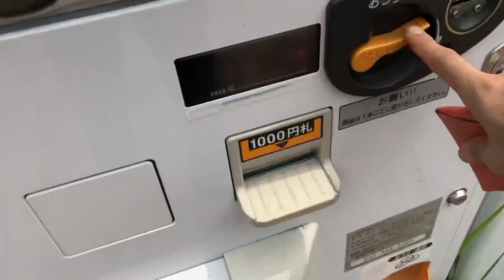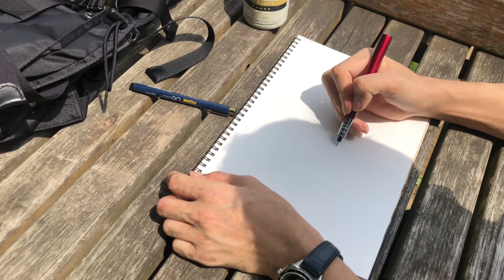【ART VLOG】25歳絵師が東京の公園で夏を感じながら優雅に絵を描く1日。Summer Vlog in Japan【セミの鳴き声/ペン画/風景画】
今回の絵の旅は、初めて公園で絵を描かせて頂きました。優雅な一日を過ごすことができました!!そして夏を感じることができます!!最後までゆっくりとお楽しみください😊

・サクラクレパス 水性ペン ピグマ 黒 5本セット ESDK-5A